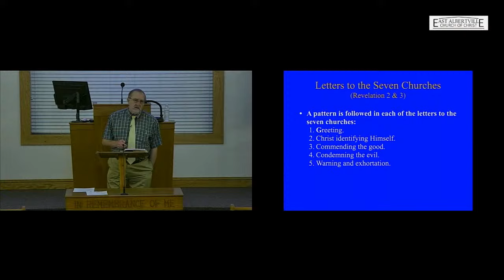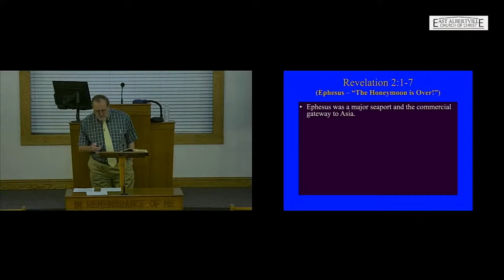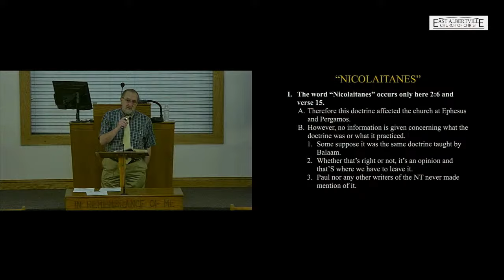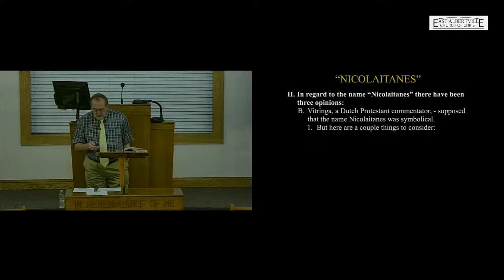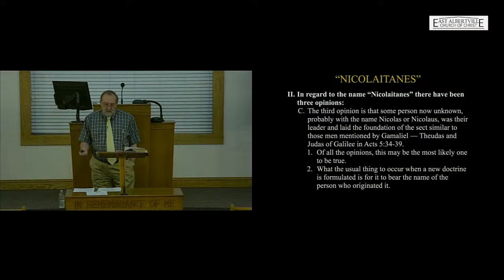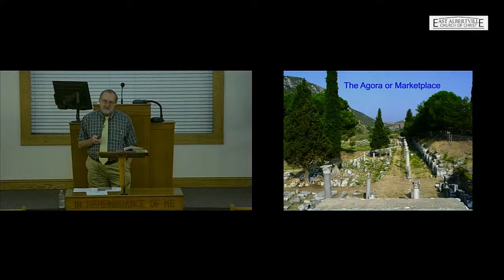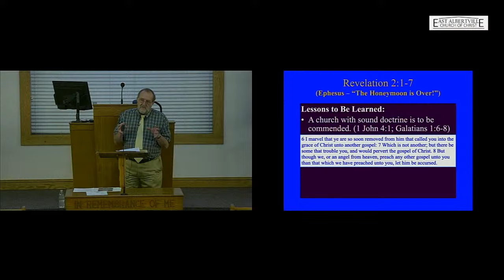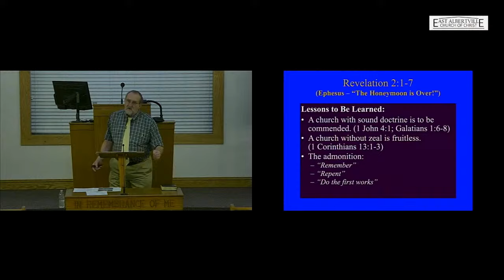Wednesday Class - Revelation 2, part 1 - E.R. Hall Jr.